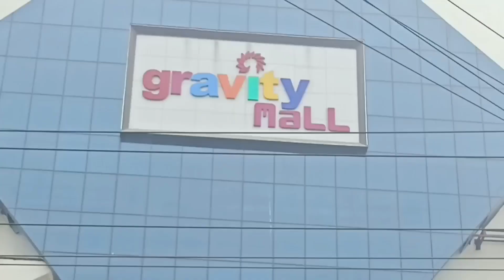Gravity Mall Patna Latest Update| जानिए कब होगा उद्घाटन | 3 Ghumakkar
पटना में बन रहा है बिहार के सबसे बड़ा और
खुबसूरत ग्रैविटी मॉल बहुत ही जल्द जनता के लिए
खोल दिया जाएगा काम काफी तेजी से हो रहा है

ये पटना के कंकरबाग में बन रहा पटना के सबसे खुबसूरत मॉल में से एक है वीडियो में पूरा मॉल के
अंडर का डिज़ाइन दिखाया गया है और
बाकी वीडियो में पूरी जानकारी दी गई है

Video Editing By Faiyaz
Team members Danish Qadir Faiyaz